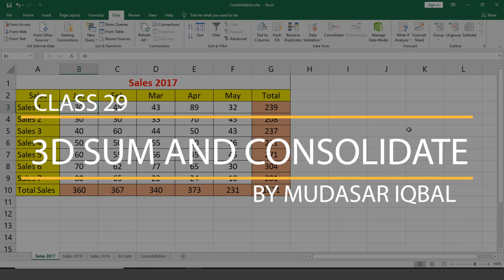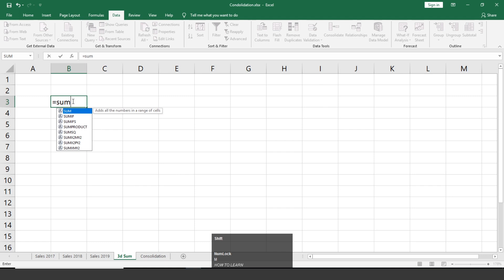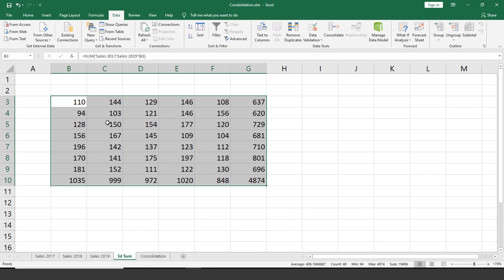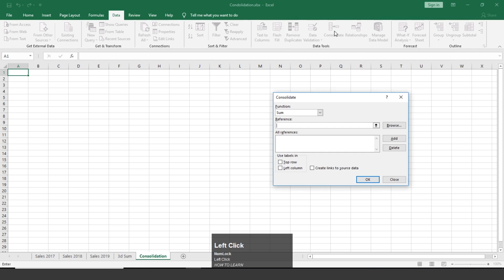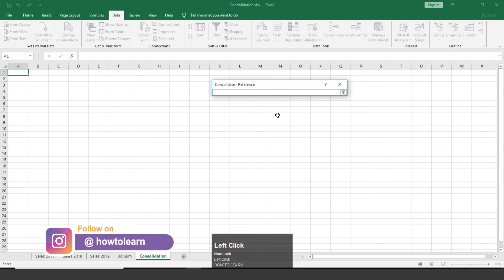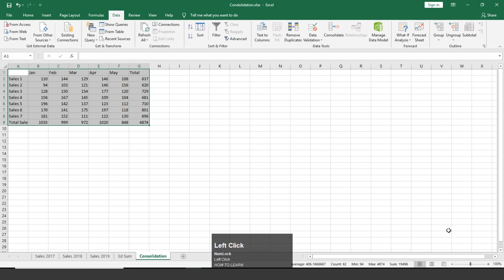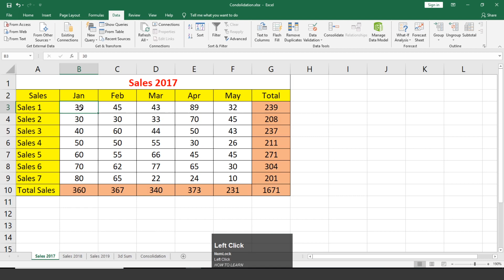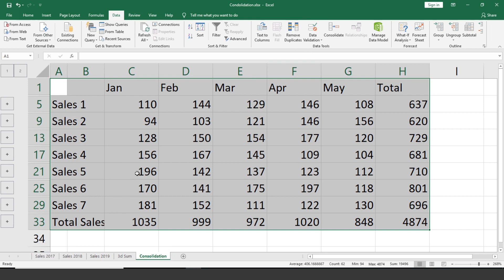Microsoft Excel For Beginners in Urdu Hindi | 3d Sum and Consolidate | Class 29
Keep watching.
Thanks